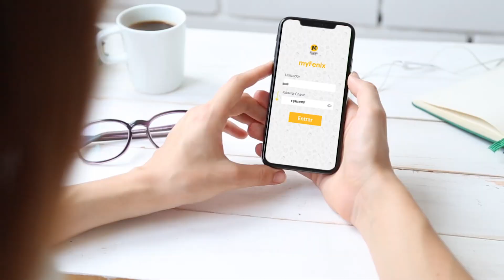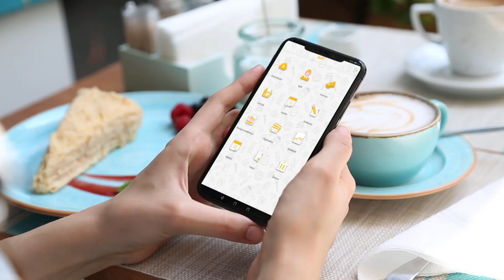APP myFenix FMUL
O ecossistema myFenix.app possibilita utilizar aplicações móveis em conjunto com soluções web baseadas em FenixEdu.
A app está em evolução constante, para que as principais funcionalidades existentes dos perfis de aluno e docente fiquem disponíveis ao longo do tempo: desde a informação de matrículas e inscrições, passando por conteúdos públicos de cursos e unidades.